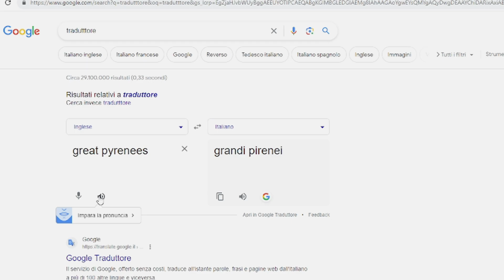LA PRIMA COPPIA SI FORMA! -The Sims 4 #03 *FINALE INASPETTATO*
Bentornati sul nostro canale, siamo Lemy e Oshi! In questo nuovo episodio di The Sims 4, nonostante qualche piccolo intoppo riusciamo a formare la primissima coppia!
Restate sintonizzati fino alla fine per non perdervi una Stupenda sorpresa! c;

Senza spoilerare nulla, vi auguriamo una buona visione!
Se avete consigli, e critiche costruttive sentitevi liberi di esprimerle qui sotto nei commenti∼

; D